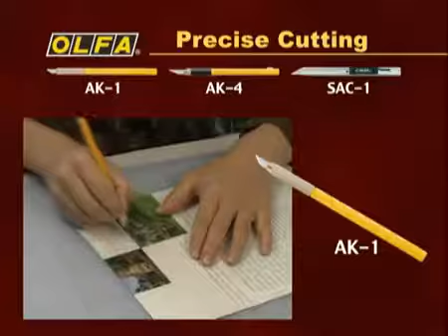Японские Ножи для фигурного вырезания olfa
Компания МВ Групп официальный дилер OLFA на территории РФ